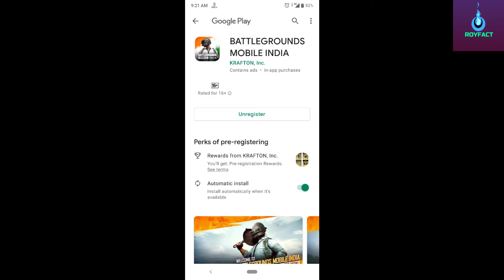🇮🇳 Pre Register BATTLEGROUNDS MOBILE INDIA IS HERE DOWNLOAD NOW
battle ground mobile india registration
battle ground mobile india trailer
battle ground mobile india trailer status
battle ground mobile india trailer download

BATTLEGROUNDS MOBILE INDIA PRE - REGISTRATION IMPORTANT DETAILS, TIME, REWARDS | YOU MUST KNOW